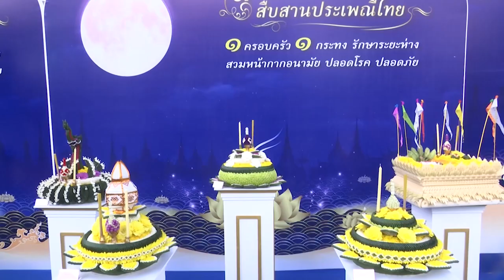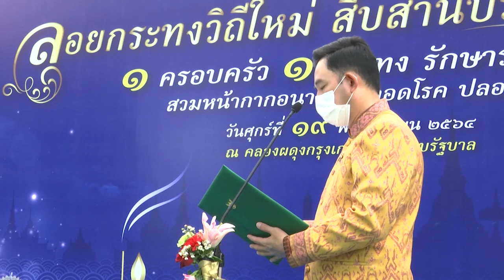นายกฯ ลอยกระทงขอให้บ้านเมืองสงบสุข